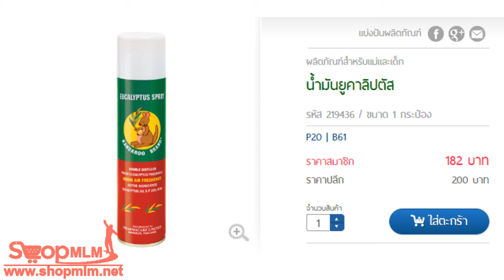น้ำมันยูคาลิปตัส